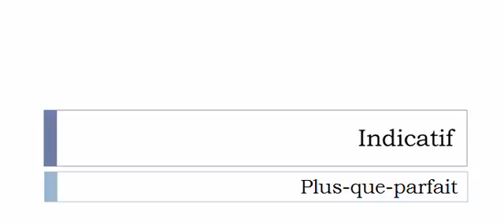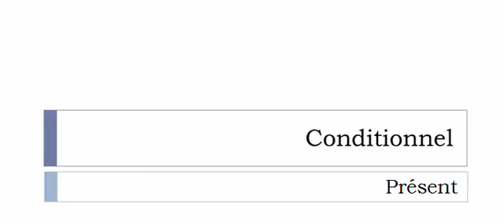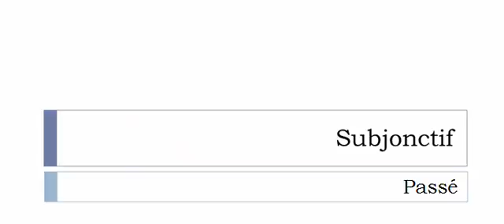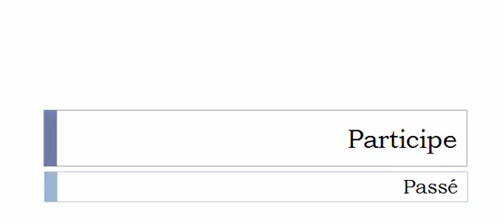เรียนรู้ภาษาฝรั่งเศส = การผันคำกริยา = Prôner